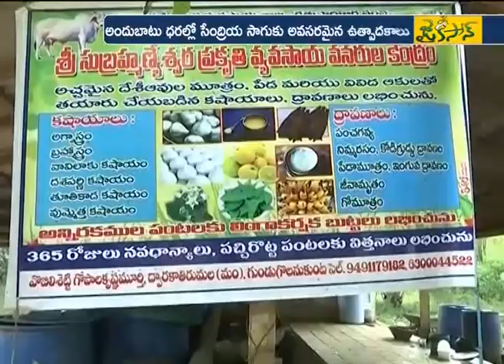పశ్చిమగోదావరి జిల్లాలో సేంద్రియ కషాయాల దుకాణాలు | 24th Nov '20 || Jaikisan AP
రసాయన ఎరువులు, పురుగుమందుల దుకాణాలకు దీటుగా.. సేంద్రియ విధానంలో కషాయాలు, ద్రావణాలు, ఎరువుల దుకాణాలు నిర్వహిస్తున్నారు-పశ్చిమ గోదావరి జిల్లా  సేంద్రియ రైతులు. ప్రకృతి వనరుల కేంద్రాలు తెరిచి... సేంద్రియ సాగుకు ఊతమిస్తున్నారు. తక్కువ ధరకు కషాయాలు, ద్రావణాలు, ఎరువులను రైతుకు అందిస్తూ... తాము లాభపడటమే కాకుండా మరో పది మందికి మేలు చేకూరుస్తున్నారు. రసాయన ఎరువులు, పురుగు మందుల దుకాణాల్లో దొరికినట్లు.. సేంద్రియ సాగుకు అవసరమైన ఎరువులు, కషాయాలను రైతులకు అందబాటులో ఉంచుతున్నారు. ఈ కారణంగా పశ్చిమగోదావరి జిల్లాలో పలువురు రైతులు సేంద్రియసాగు చేపడుతున్న తీరుపై ప్రత్యేక కథనం